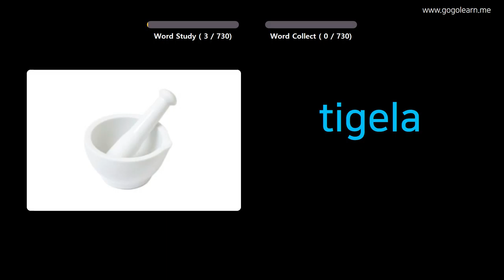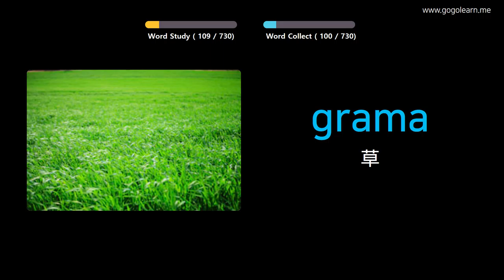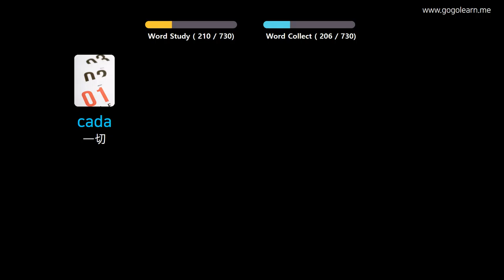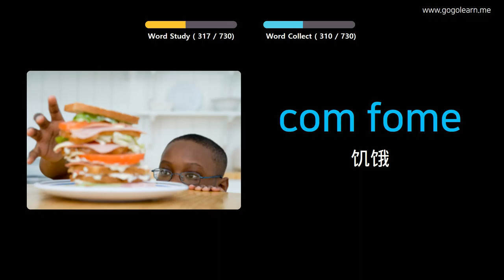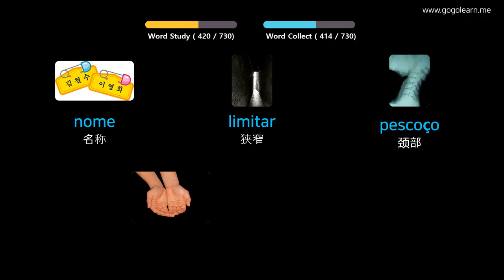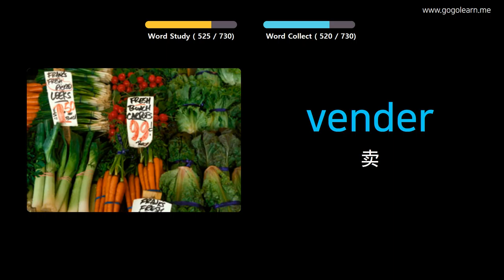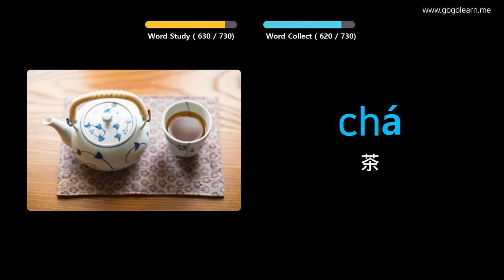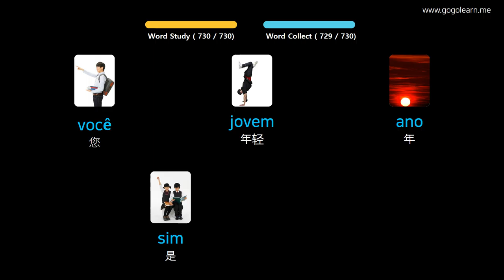通过图片学习葡萄牙语|葡萄牙语词汇童装 | Golearn